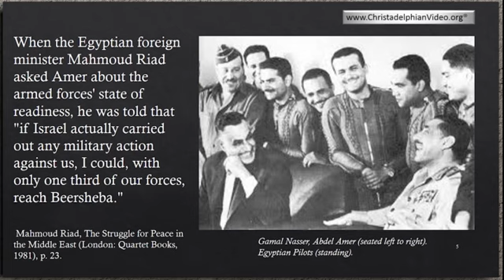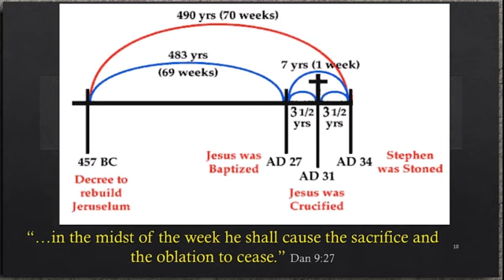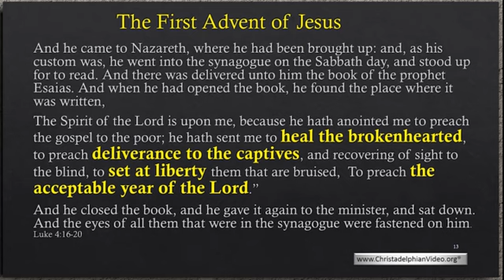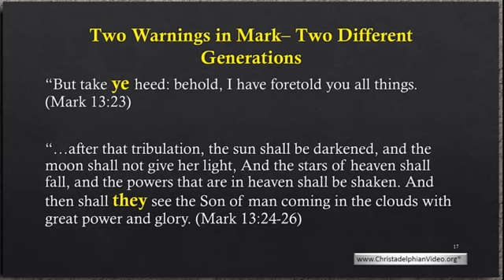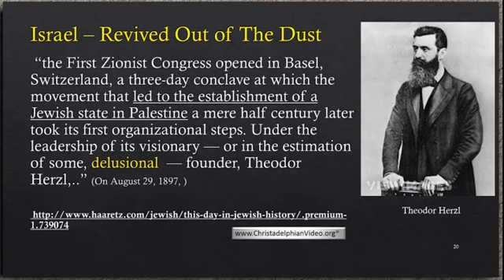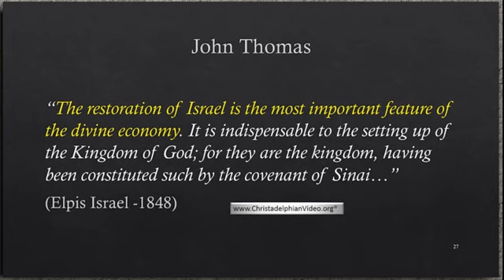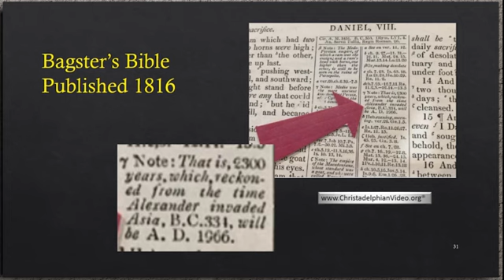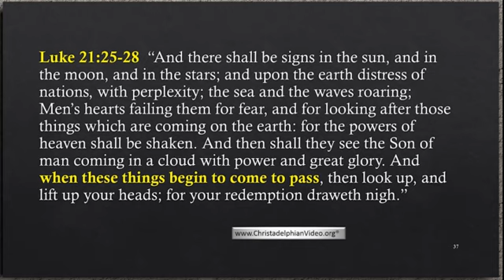The Improbable Nation Of Israel